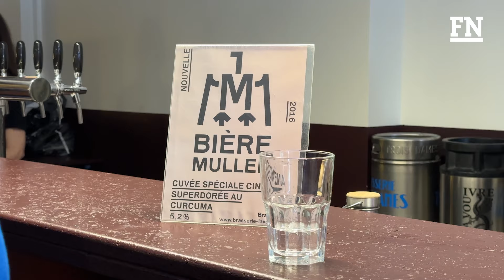Das neue Korso: Mehr als nur Kino